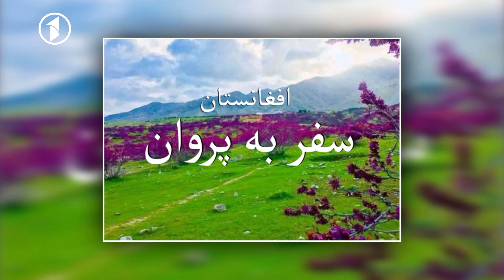GULBANG | رسالت و مسؤلیت یک جوان در مقابل جامعه چیست ؟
# GULBANG

1TV is the leading general entertainment TV Channel in Afghanistan.  1TV shows are made locally or acquired globally and are all dubbed in Dari language